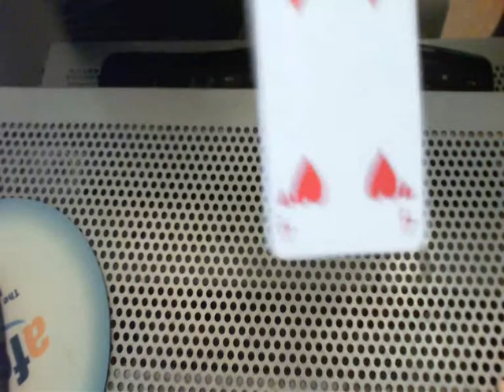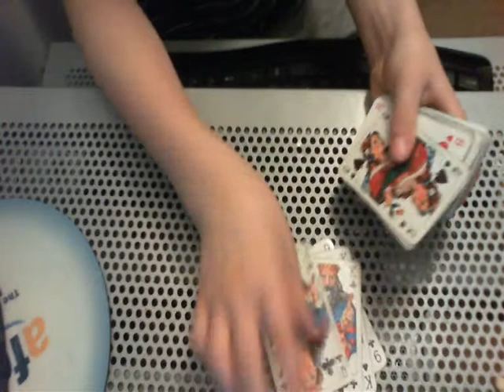12 Easy Magic Tricks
Here Are 12 Easy Magic Tricks That You Can Do On Stage Or To A Friend, But Beware Some Need Great Sleight Of Hand And Some Need Not The Smartest Fellow.